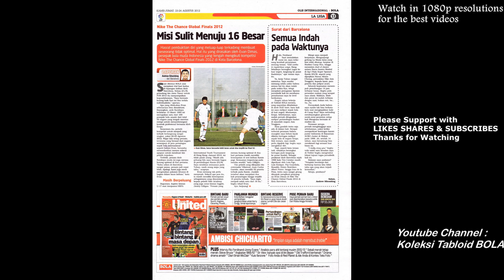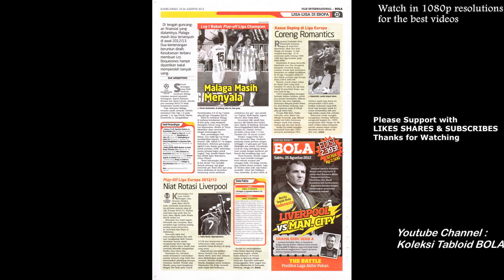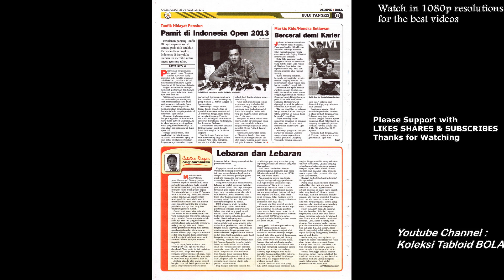Tabloid BOLA ED 2392, Kamis, 2012-08-23 [Pesona Serie A]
Tabloid BOLA ED 2392, Kamis, 23 Agustus 2012
[Pesona Serie A]